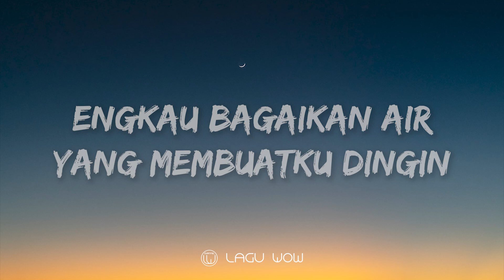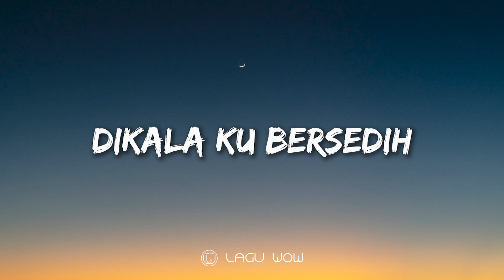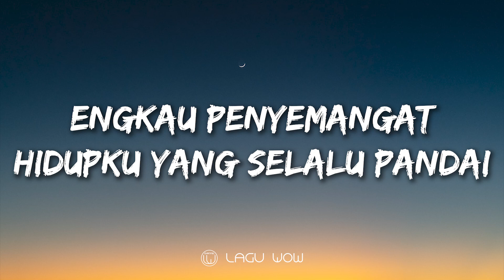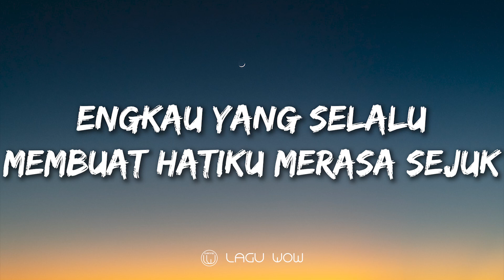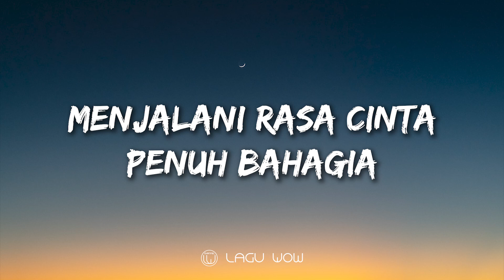THOMAS ARYA - Kehadiran Cinta (Lyrics)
🎶 Judul : Kehadiran Cinta
🧑‍🎤 Penyanyi : Thomas Arya

🎙️ 0:00 Lirik Lagu Kehadiran Cinta - Thomas Arya :

0:22 Engkau bagaikan air yang membuatku dingin
Dikala aku marah
Dikala aku resah

0:48 Engkau penyemangat hidupku yang selalu pandai
Dikala ku bersedih
Dikala ku menangis

1:11 Kehadiranmu buatku merasa lengkap
Dan hidup lebih berarti
Oh kekasih

1:34 Engkau yang selalu membuat hatiku merasa sejuk
Dan merasa bahagia
Oh kekasih

1:57 Ku ingin slalu ada di dekatmu
Menjalani rasa cinta penuh bahagia

2:58 Engkau penyemangat hidupku yang selalu pandai
Dikala ku bersedih
Dikala ku menangis

3:21 Kehadiranmu buatku merasa lengkap
Oh kekasih

3:44 Engkau yang selalu membuat hatiku merasa sejuk
Dan merasa bahagia
Oh kekasih

3:21 Kehadiranmu buatku merasa lengkap
Oh kekasih

3:44 Engkau yang selalu membuat hatiku merasa sejuk
Dan merasa bahagia
Oh kekasih

4:51 Ku ingin slalu ada di dekatmu